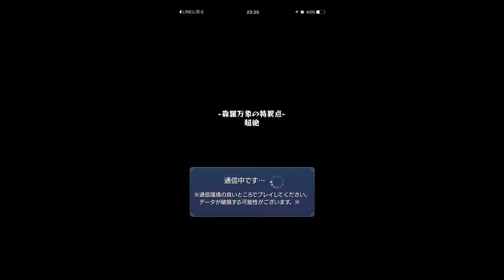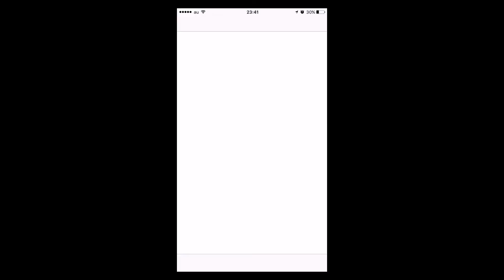【モンスト】超絶 摩利支天 攻略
摩利支天を卑弥呼2体で攻略しました。